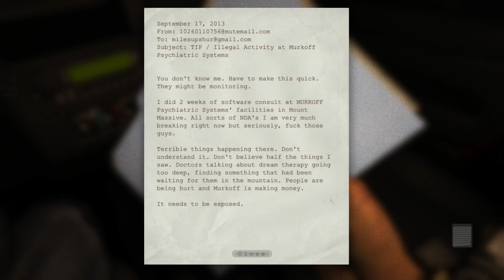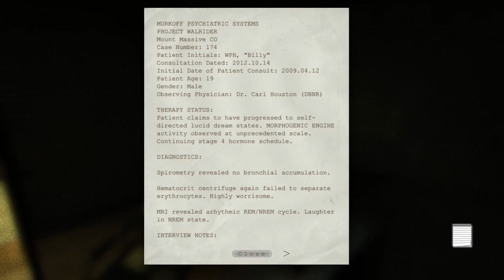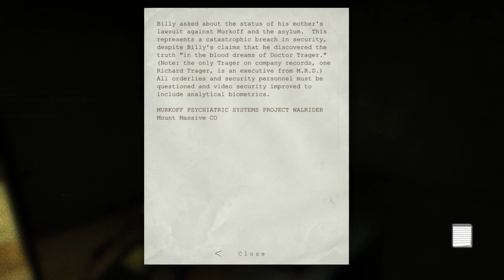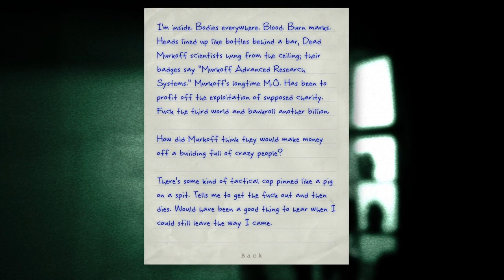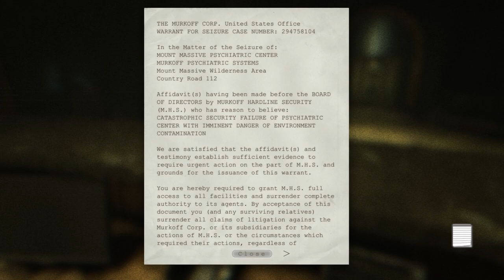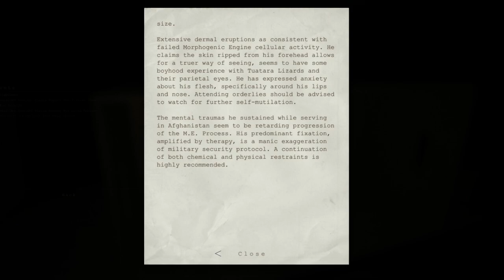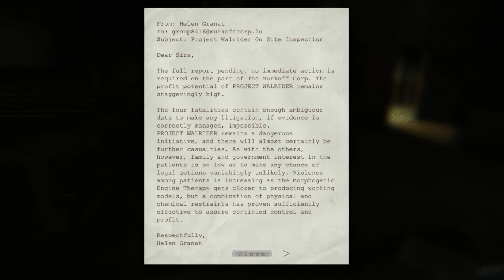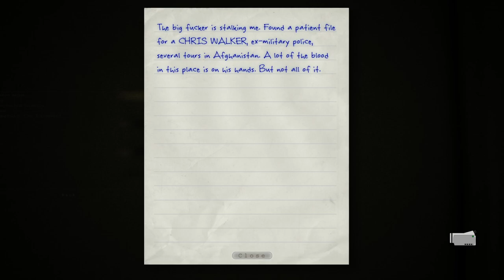Sigma Investigates Mount Massive Asylum - OUTLAST - PART 1